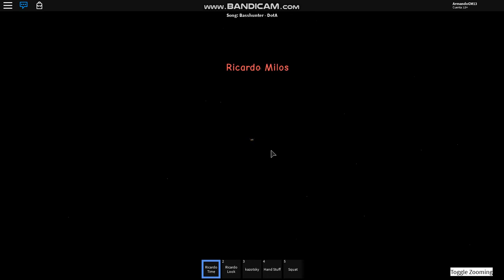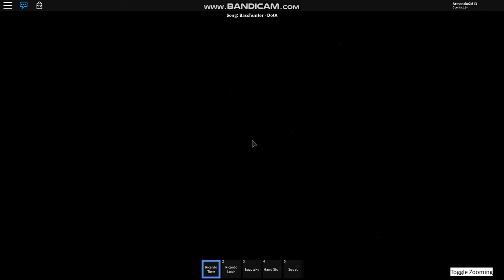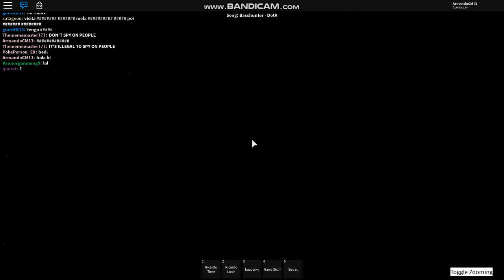Ricardo milos llegó a roblox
Ricando milos 100% real no fake en roblox